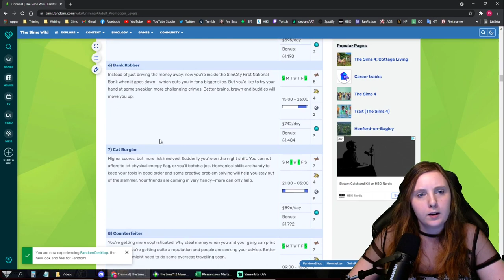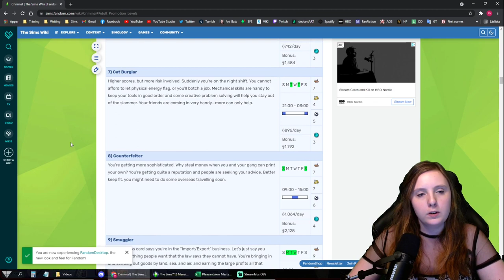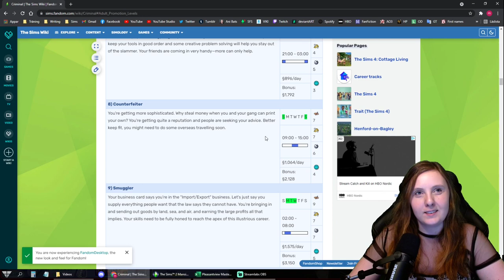Let's Play The Sims 2 | Pleasantview | S01E19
Amin Miguel raised an aspiring SCIA Agent, but his wife Jessica is a hardened criminal. Will she be able to quit before Amin finds out, or will it all blow up in her face?